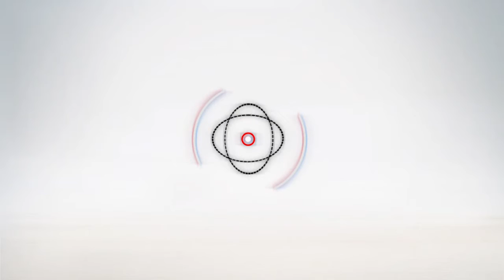مستشفى 500500 لعلاج أورام السرطان تخدع طفل بالتمثيل في مسلسل